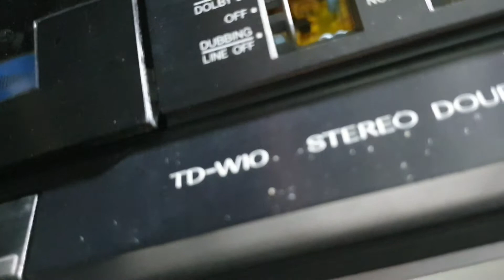Thay bánh răng trung gian và làm giảm méo/ run tiếng cassetrte deck JVC TD w10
Thay bánh răng và làm giảm méo tiếng đầu câm JVC TD w10